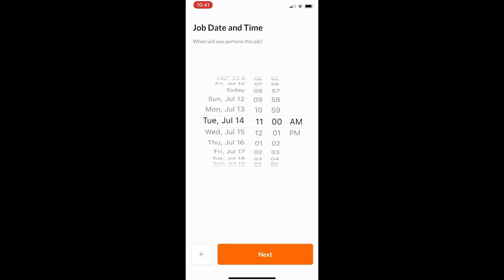ToolBox Payment- Manage Your Jobs Feature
In this short video, contractors and tradespeople can see the Manage Your Jobs feature in the ToolBox Payment app. Drive more business, stay organized, and get paid faster today!